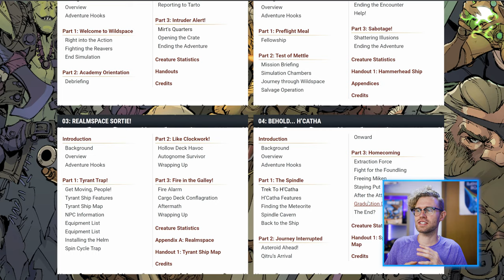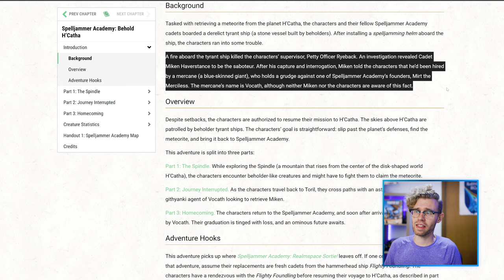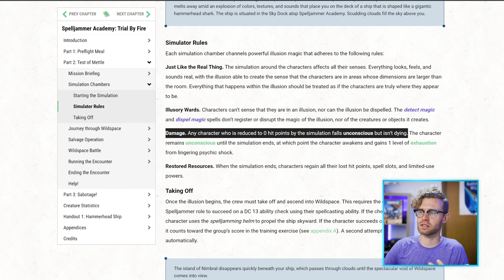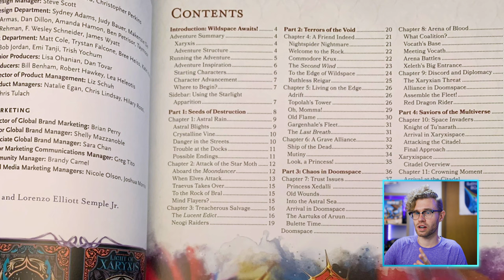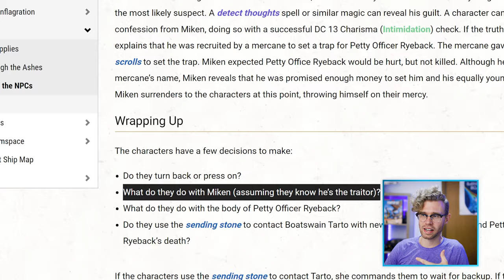Spelljammer Academy - Is this the quality we can expect?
Now that all four parts of the Spelljammer Academy module have been released, I give my overall thoughts in this review with spoilers for both this and some spoilers based on leaks from Light of Xaryxis from the D&D Fifth Edition Box set coming out on August 16th. This is a free prequal adventure for levels 1-4 that leads into the adventure portion of the Dungeons and Dragons 5E book included among the materials with Spelljammer.

Spelljammer Box set

My gear:
Talking Lens
I use the older version of the lens linked

Macro Lens
Shotgun Mic
Dynamic Mic
Atomos Monitor
Audio Recorder
Portable Accent Lights
Fixture Accent Light

Recommended indoor lighting in cramped spaces
Subject/Key Light
Lighting Modifier

Index:
0:00 - Intro
0:20 - Spoiler Warning
0:28 - Story Overview
1:00 - Box Set Connection
1:46 - My Favorite Part
2:17 - Stakes
3:07 - Milestone Leveling
3:43 - Railroading
4:47 - My Preferred adventure